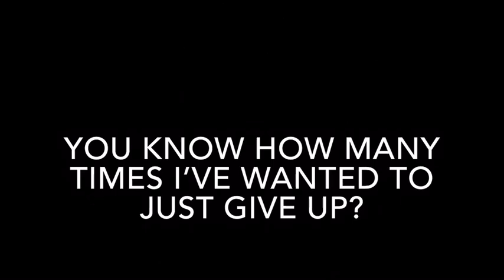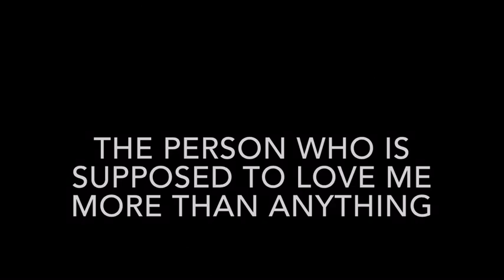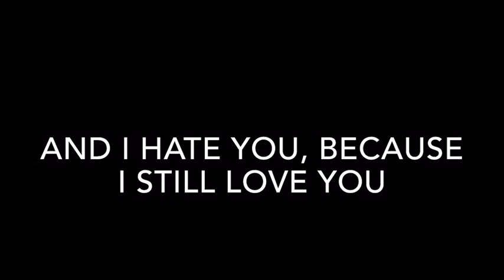▪️ Sad Audio | too much is wrong with me